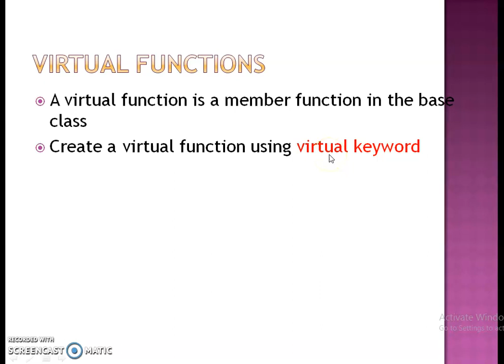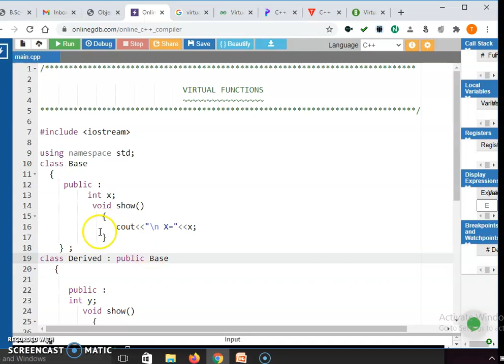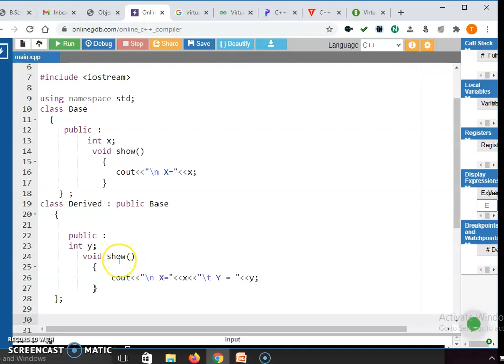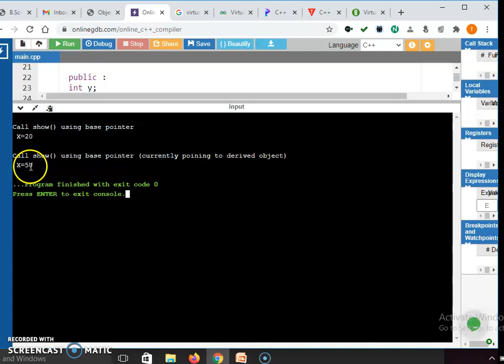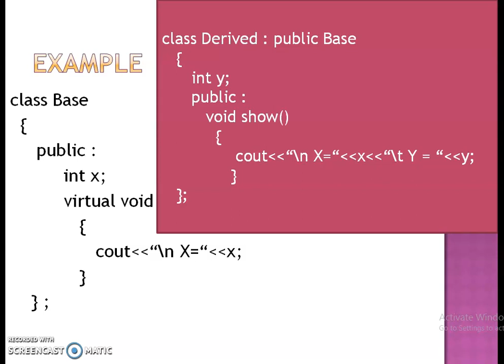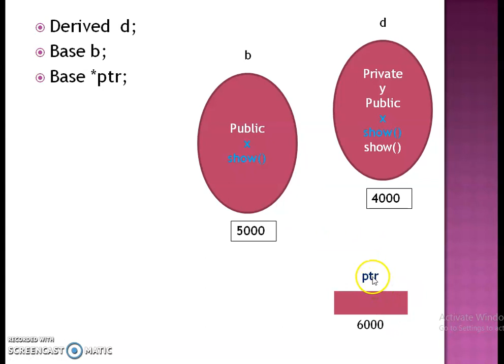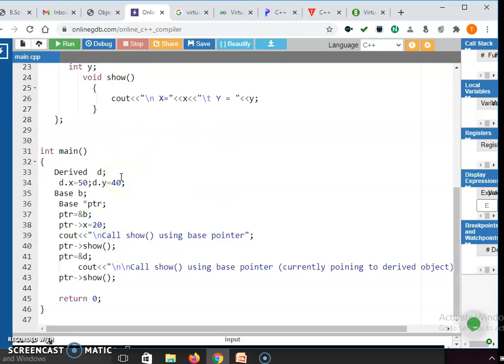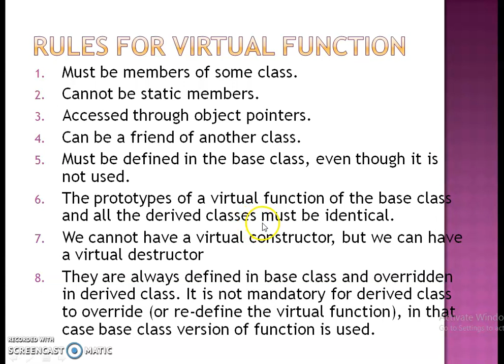C++ for beginners | C++ in Tamil | Virtual Functions | Virtual function in C++ |Runtime polymorphism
This video is useful for beginners to learn about virtual function and polymorphism in C++. A virtual function is a member function in the base class and can be Create a virtual function using virtual keyword. We can Achieve the Runtime polymorphism.